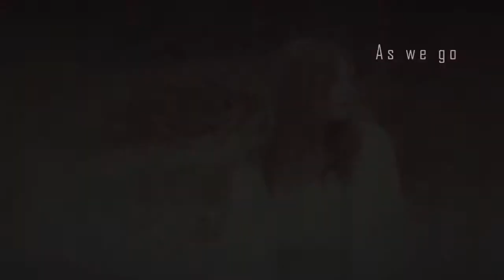Mia and Adam - "Maybe, just maybe, I'll come home..."